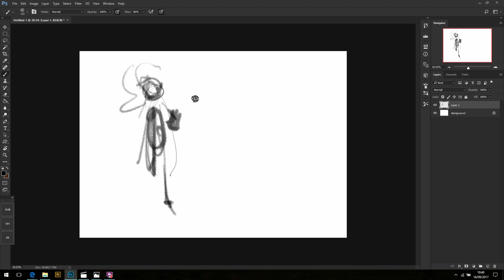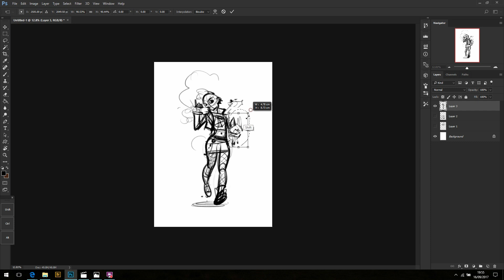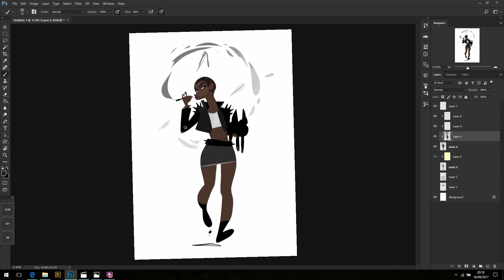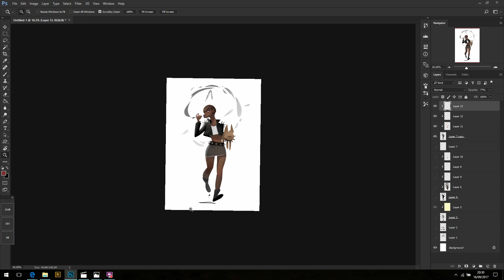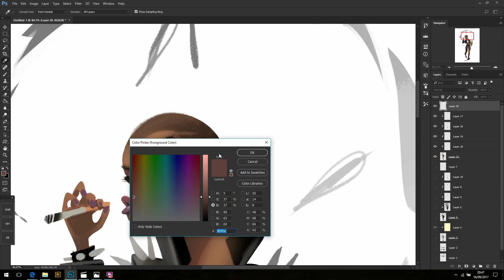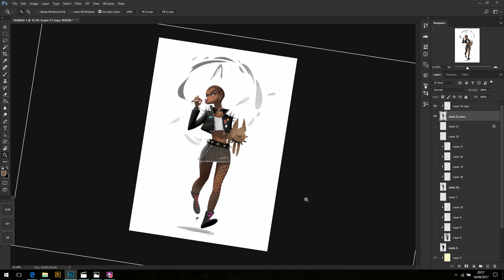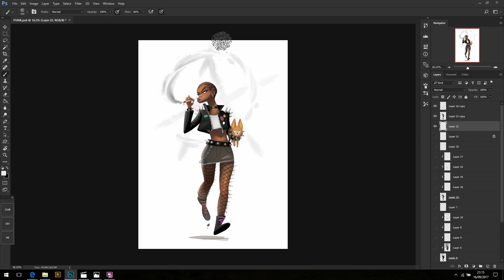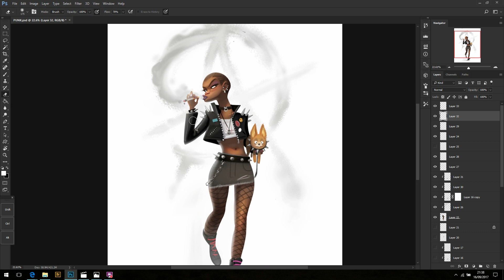PUNK - character doodle / character design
Originally drawn for Character Design Challenge with the theme of - you guessed it - punk! Sped up x10